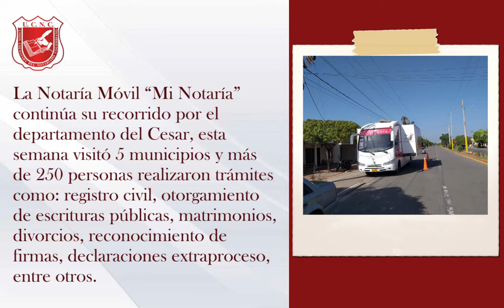Noticias de la Semana N. 21